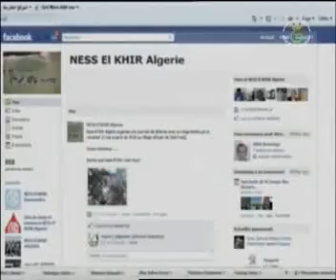(Part 3) Ness Elkhir comme invités à l'ENTV